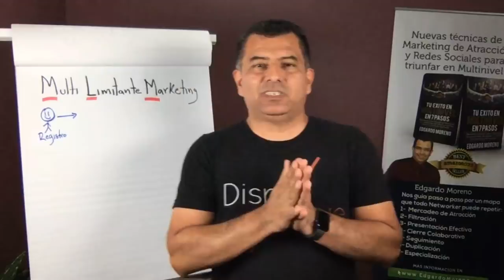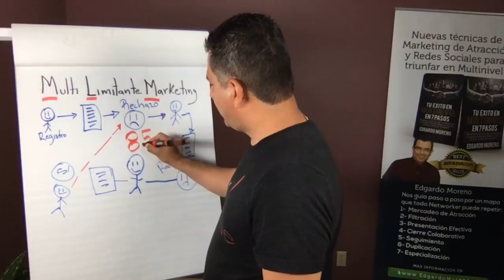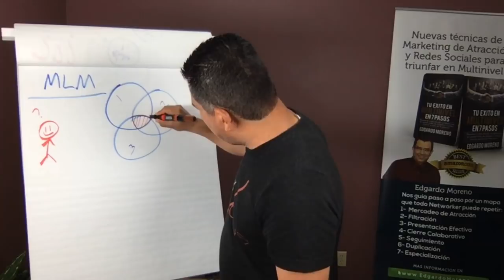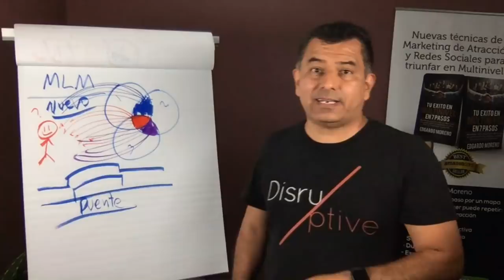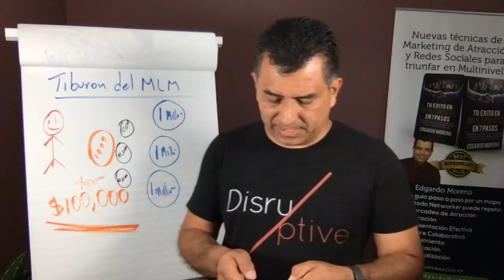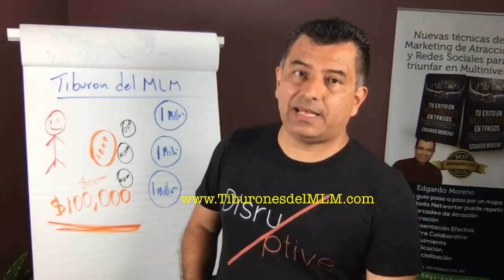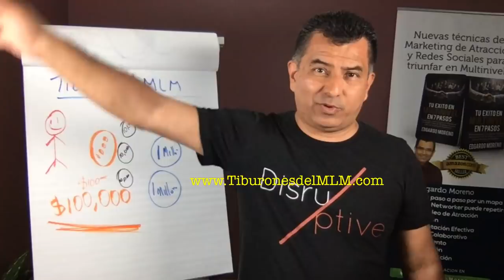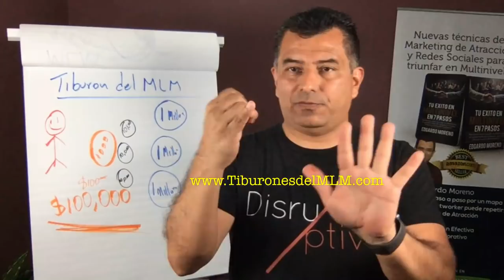Escuela Vieja y Escuela Nueva del Multinivel - el mejor entrenamiento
Las ventajas y desventajas